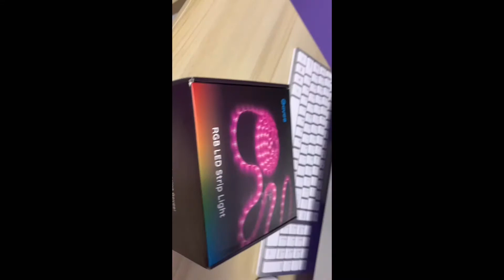This is what i got for my bday!!